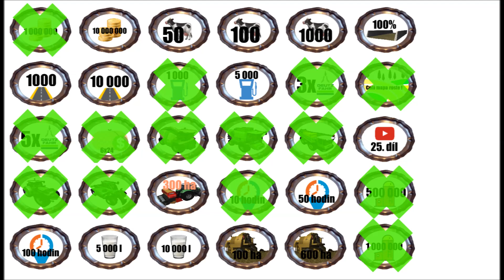Farming Simulator 2011 *11 CZ MP Timelapse